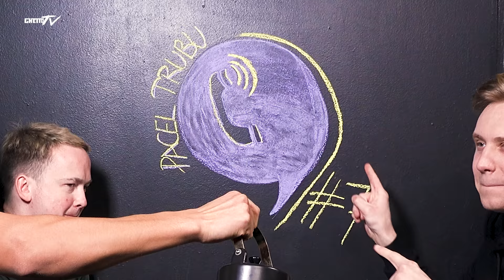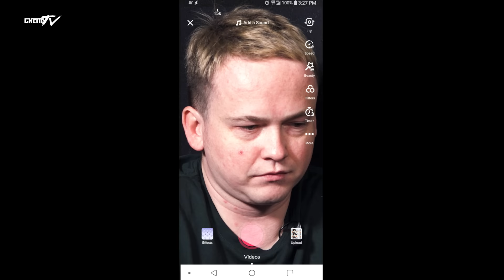APEŅU ŠŪŠANA, SVINGERU BALLĪTE UN SOLĀRIJS - PACEL TRUBU #7 - Zalāns, Bāliņš, Haris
Komiskā šovā, komisks viesis - latviešu supergrupas 'Singapūras Satīns' dalībnieks, Delfi.lv sociālo tīklu eksperts, aktieris un komiķis, Edgars Bāliņš, kurš beidzot gatavs sašūt visas savas mīļākās apakšbikses.
Kā arī Haris, kuram šī ir pēdējā "PACEL TRUBU" epizode... vismaz pagaidām.
Visu pārējo uzzināsi, skatoties jaunāko sēriju🎞

"PACEL TRUBU" ir improvizācijas šovs, kur video redzamie varoņi izaicina viens otru uz zvanu, kādam konkrētam uzņēmumam, pakalpojumam vai cilvēkam. Veicot zvanu adresātam, par kuru pirms tam nebija nekādas nojausmas, papildus tiek sagatavotas frāzes, kuras obligāti jāiesaista sarunā, kas uzdevumu padara vēl interesantāku😂
Vienvārdsakot, esam iedvesmojušies no Krievijas komiķu šova "созвон".